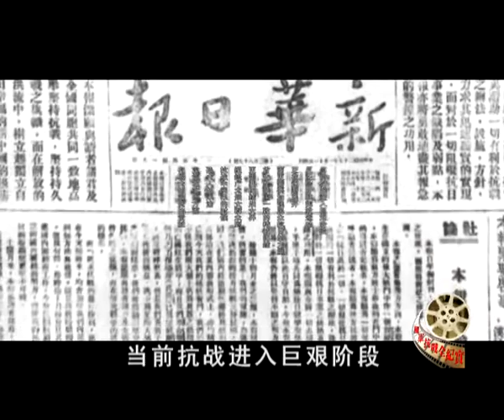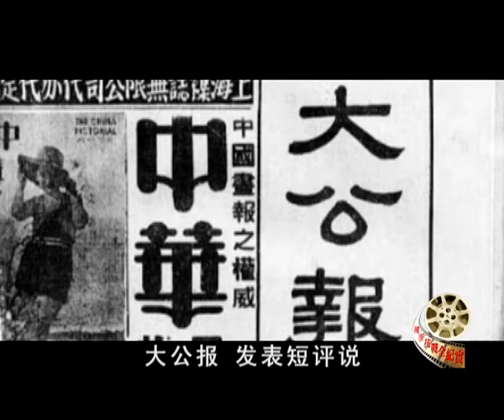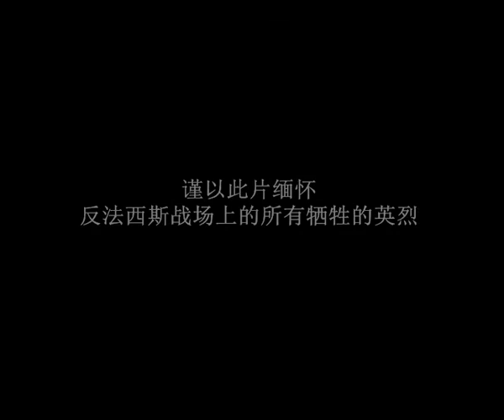抗战全纪实 第86集 宋美龄前线险殉国